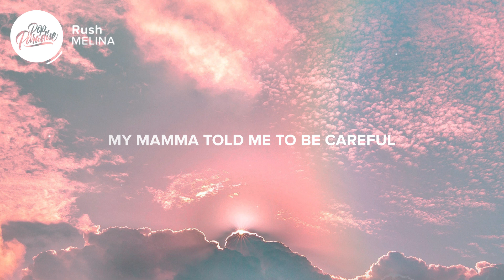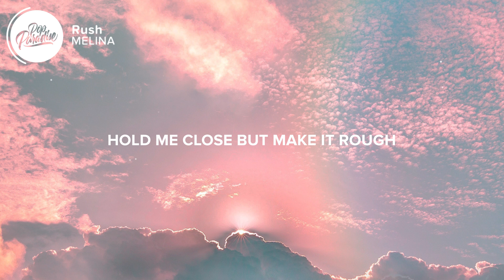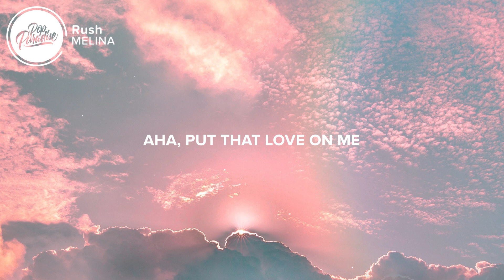MELINA - Rush (Lyrics)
⚡️ now its time to try out something new

🎤 Lyrics:

My mamma told me to be careful
with them guys like you
But she don’t know how I can loosen up
after a drink or two

I’ve been a good girl all my life
This seems to be a situation

Stop putting me under pressure
I really wanna enjoy the pleasure
Wanna be your only treasure
Got me beggin’ please

I’m getting a rush
Cuz my body just wants your touch
Aha, put that love on me
Getting a rush
Hold me close but make it rough

Getting a rush
Rush, rush, rush
Getting a rush
Rush, rush, rush

Gon’ need your company
to make me feel the way I do
Don’t need to justify why
you’re the only guy I’m drawn to

Getting a rush
Aha, put your love on me

Getting a rush
Rush, rush, rush
Getting a rush
Rush, rush, rush

👩‍💻 Share MELINA - Rush with your friends!